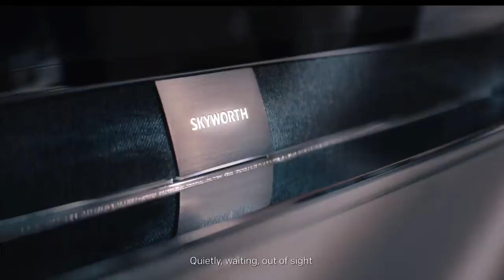Skyworth Brand Ad